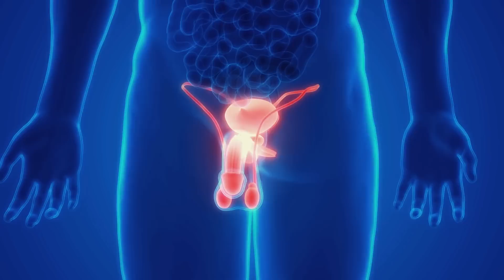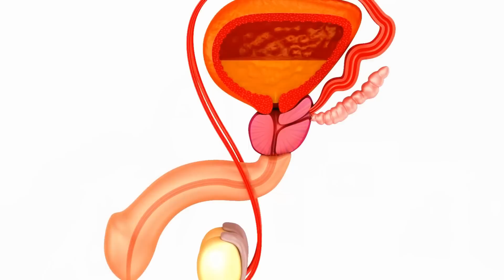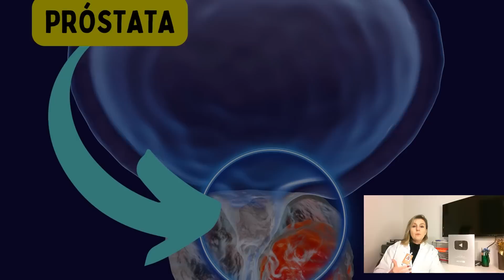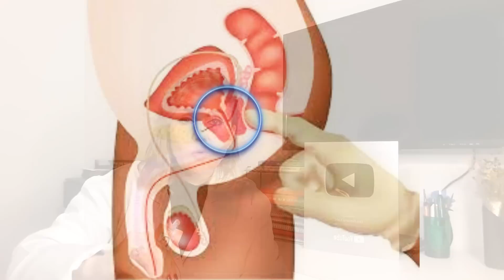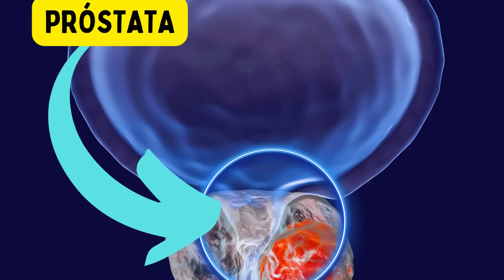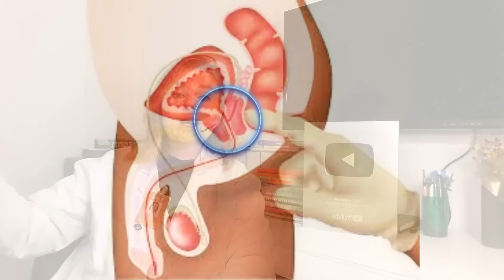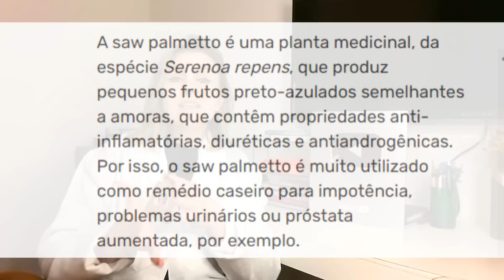7 VITAMINAS PARA DIMINUIR A PRÓSTATA AUMENTADA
Se você está em busca de soluções naturais para lidar com a próstata aumentada, este conteúdo é para você. Neste vídeo, vamos explorar em detalhes as 7 principais vitaminas que podem ajudar a reduzir o tamanho da próstata aumentada. Acompanhe enquanto discutimos os benefícios, fontes alimentares e a ingestão diária recomendada dessas vitaminas vitais.

A próstata aumentada, também conhecida como hiperplasia prostática benigna (HPB), é uma condição comum que afeta muitos homens à medida que envelhecem. Ela pode levar a sintomas urinários incômodos, afetando significativamente a qualidade de vida. No entanto, há boas notícias! A pesquisa demonstra que certas vitaminas desempenham um papel fundamental na redução do tamanho da próstata e na melhoria dos sintomas.

Vamos explorar os benefícios da vitamina D, E, C, B6, zinco e selênio, que têm se mostrado eficazes no combate à HPB. Discutiremos como essas vitaminas possuem propriedades anti-inflamatórias, antioxidantes e reguladoras de hormônios, contribuindo para a saúde da próstata. Além disso, aprenderemos como incorporar essas vitaminas em sua dieta, seja através de alimentos ricos ou suplementos de qualidade.

Se você busca maneiras naturais de cuidar da sua saúde prostática, não deixe de assistir a este vídeo até o final. Lembre-se de que as informações fornecidas aqui são para fins educacionais e não substituem o aconselhamento médico. Se você deseja melhorar sua saúde prostática, junte-se a nós nesta jornada de descoberta das 7 vitaminas que podem fazer a diferença.
Esperamos que este conteúdo seja útil e esclarecedor para você. Junte-se a nós enquanto exploramos o caminho para uma próstata saudável e uma qualidade de vida aprimorada.

Bem-vindo(a) ao meu canal dedicado a compartilhar informações valiosas sobre remédios naturais, remédios caseiros, saúde e bem-estar! Aqui, você encontrará dicas práticas e eficazes para cuidar da sua saúde utilizando recursos naturais, aproveitando o poder da natureza ao seu favor.

Saiba como promover uma vida mais saudável de forma natural, adotando práticas simples que podem melhorar significativamente o seu bem-estar. Os vídeos neste canal são informativos e não têm caráter médico. É importante lembrar que cada pessoa é única, e é sempre recomendado buscar orientação médica antes de iniciar qualquer tratamento ou incorporar novos hábitos à sua rotina.

Além disso, compartilhe os vídeos com seus amigos e familiares, para que todos possam desfrutar dos benefícios dos remédios naturais e ter uma vida fantástica.

E se você está interessado(a) em adquirir produtos naturais de alta qualidade, visite o link da minha loja, onde você encontrará uma seleção cuidadosa de produtos que podem auxiliar você em sua jornada rumo a uma saúde extraordinária.

Lembre-se sempre: a natureza nos oferece recursos incríveis para cuidar da nossa saúde. Vamos explorar juntos as maravilhas naturais e reduzir nossa dependência de medicamentos convencionais. Estou aqui para ser sua farmacêutica virtual, fornecendo dicas e orientações para que você possa viver uma vida mais saudável e equilibrada.

Lembre-se sempre de que estas são dicas e informações gerais, e a consulta a um profissional de saúde é fundamental para obter orientações personalizadas. Cuide de você, cuide da sua saúde e desfrute de todos os benefícios que a natureza tem a oferecer!